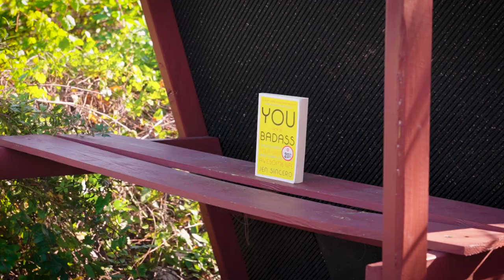Compound Pistol Crossbow Ballista BAT - A Crossbow For Everyone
Hello everyone! At Ballista, we offer a cool little crossbow for hunting, bowfishing, practice shooting, and just for fun. It's very compact, but packs a lot of power. You can hunt deer, hogs, or bowfish with our compound pistol crossbow. But you can also just have fun with your family and friends while shooting some targets.

If you have any questions, we'd love to help you out!

Give us a follow on Instagram, we post a lot of the hunting sneak peeks there:
We appreciate your support, archery fam!